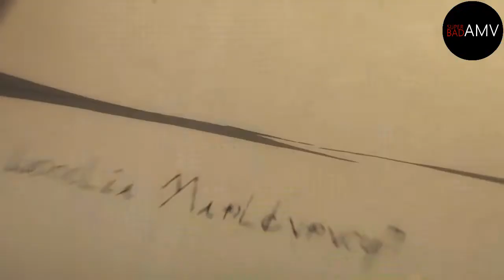Violet Evergarden - AMV - NEFFEX - Rollin' With The Devil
► Song: NEFFEX - Rollin' With The Devil